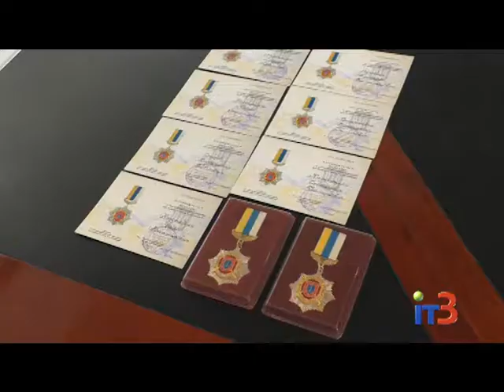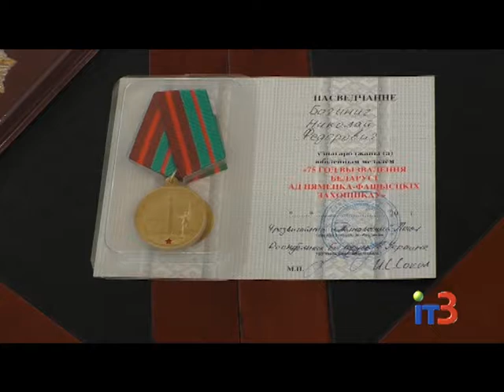Міські новини на ІТ-3 від 7 листопада 2019 р.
На честь 75-річчя визволення територій Одеської області та Білорусі від фашистських загарбників черноморці, які приймали участь у ціх подіях, отримали ювілейні медалі.